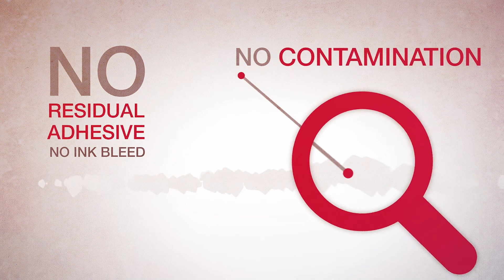Avery Dennison winner of the 2019 FINAT Recycling & Sustainability Award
The CleanFlake™ of Avery Dennison is the winner of the 2019 FINAT Recycling & Sustainability Award.
The CleanFlake™ portfolio enables production of high quality recycled PET (rPET) from post-consumer bottles while maintaining all-important visual impact and food contact approval.